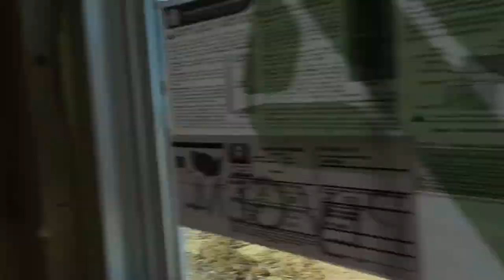Pre Dry Wall | Married w/ dogs vlog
7 weeks to go! 🙌 We are almost there guys. Today we had a pre dry wall meeting, which is when the project manager walks you through your house for the first time to show you the bones of the house and update you on the next steps to take place. I can really see things coming together. Now we'll be able to check in on the house whenever we feel like it. 😊

💖 We are MARRIED W/ DOGS! 💖

 ***Our Story***

I'm a Jersey girl that married an Army soldier and we currently live in VA. We are pet parents of Apollo (Labrador Retriever) and Asia (German Shepherd mix), my babies!!

If you're watching us on the big screen, click that HD button!

✨~Stalk me~✨